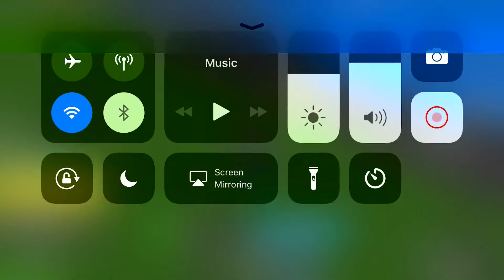Bomb Bomb Fruit Review Roblox Blox Piece Mobile